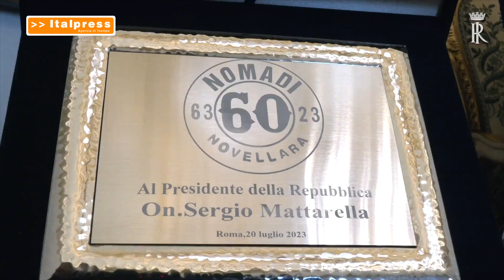Mattarella riceve i Nomadi per i 60 anni della band